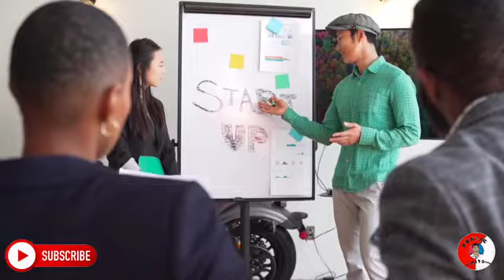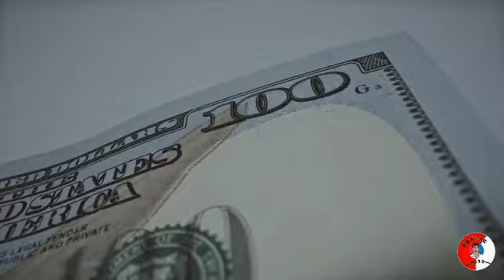Pakistan में अब चाय पिना हुआ मुश्किल - Paper crisis | Public Hits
Hello friends to sawagat hai aap sabhi Ka mere YouTube channel Public hits per

Our most recent video

Video edit Kumar Sumit
Voice MD Sammer